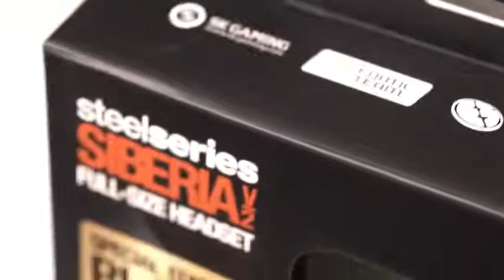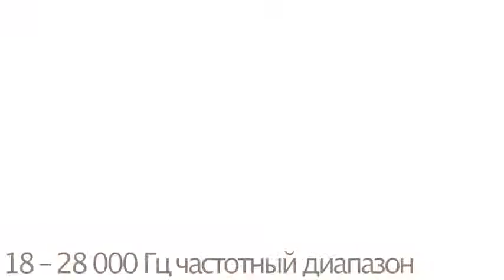SteelSeries Siberia v2 Gold